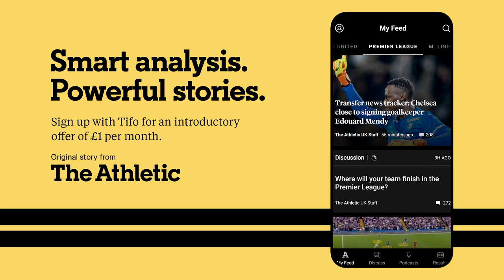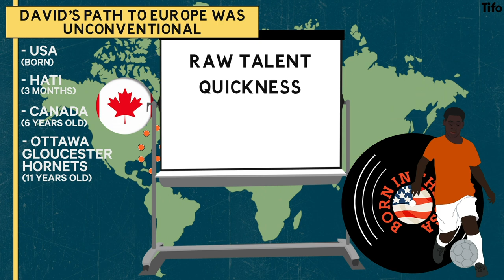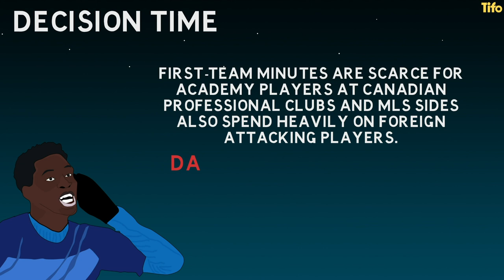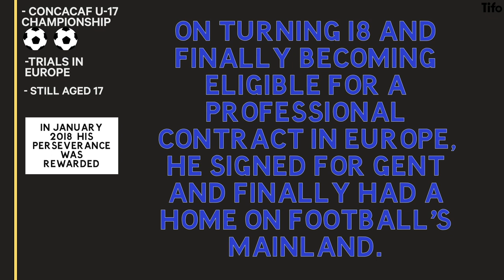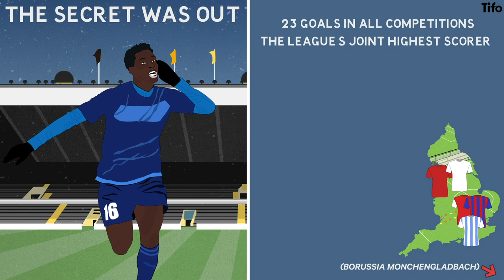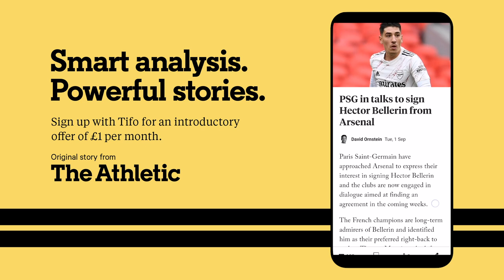A Canadian Footballing Export: The Rise of Jonathan David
Canada already has a global star in Alphonso Davies, Bayern’s electric, European Cup-winning wing-back. But is it about to have a second? Free-scoring Jonathan David completed his move to Lille over the summer and his route to the top of the game has been even more extraordinary.